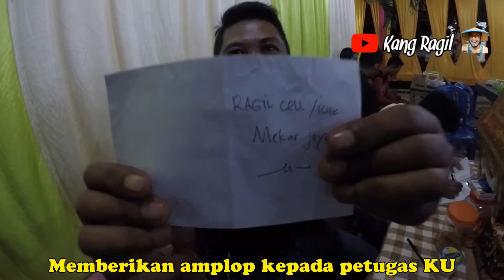Malam-malam hujan pergi undangan, suasana hajatan pernikahan di desa